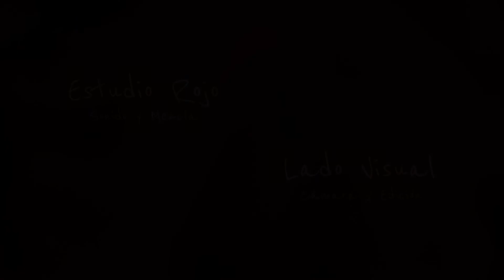Flora de Chazal. Polo Maragariteño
Grabado y masterizado en Estudio Rojo. Tucuman.